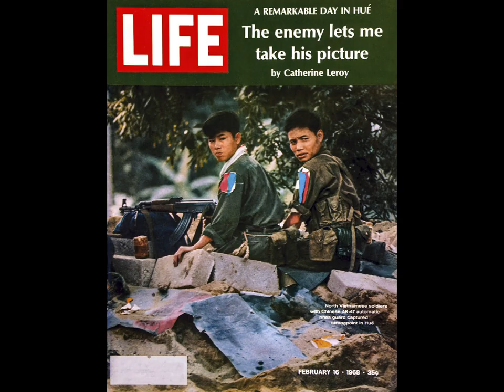Must Know Photographer: Catherine Leroy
A profile on French documentary and war photographer Catherine Leroy. At the age of 21 she bought a one-way ticket to Laos with the plan of photographing the war in Vietnam. The result is a body of work that provides us an up-close look at the realities of war.

My Must Know Photographer series is a short introduction to incredible photographers who might not be widely known, but definitely should be!